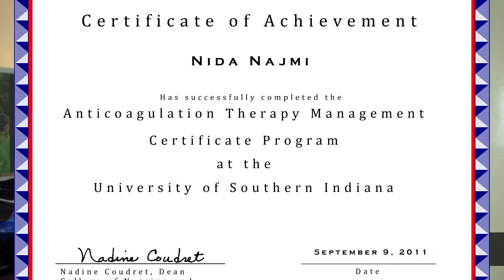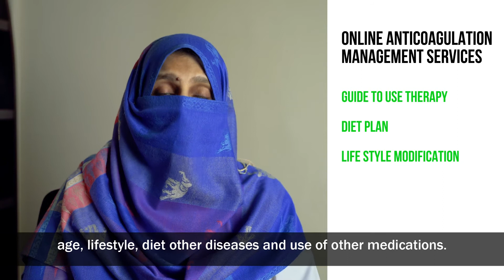Introduction to Online Anticoagulation Management Services- Dr. Nida Najmi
Hi there! My name is Dr. Nida Najmi. I am a  registered Pharmacist and certified Anticoagulation Management Specialist.

Anticoagulants are commonly known as Blood Thinners and usually used to treat and prevent blood clots in the body.  Anticoagulants are usually prescribed in diseases like DVT (Deep Venous Thromboembolism), PE (Pulmonary Embolism), Stroke, Heart Valve Replacement, and Atrial Fibrillation (Irregular Heartbeat), etc.

In Pakistan, there is no special system to track patients who are using blood thinners. Online Anticoagulation Management Services is launched to provide special care to those patients who are already taking blood thinners or are new to Anticoagulation Therapy.

In Online Anticoagulation Management Services, I will help you to better understand your therapy. Each patient will be individually monitored according to their age, lifestyle, diet, other diseases, and use of other medications.